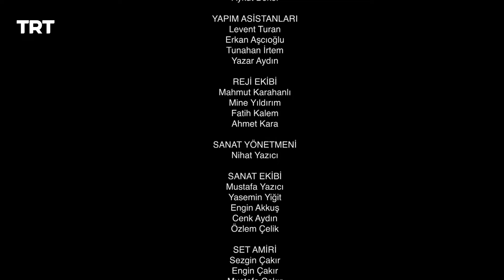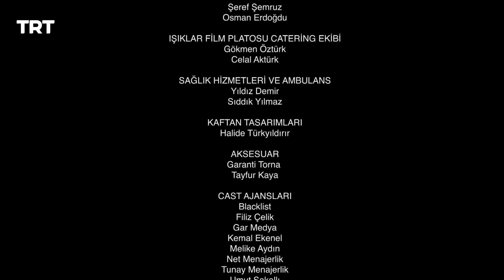İncir Ağacı 117. Bölüm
1970'lerin Türkiye'sinde sosyo-ekonomik zorluklar içinde yaşayan Ocak ailesinin hikayesini anlatan "İncir Ağacı" dizisi. Cemal Ocak, sahip olduğu oto tamir dükkanıyla eşi ve dört çocuğunu geçindirmeye çalışmaktadır. Aile, yaşadığı sıkıntılara rağmen bir arada kalmaya çalışır. Cemal Usta, ailesini bir arada tutmak ve evlatlarını korumak için çaba sarf eder. Ocak ailesi, birbirine sıkı sıkıya bağlıdır ve yaşadıkları zorluklara karşı direnç gösterir.